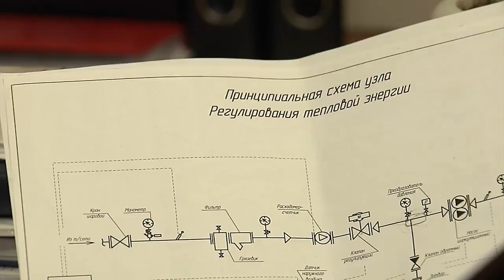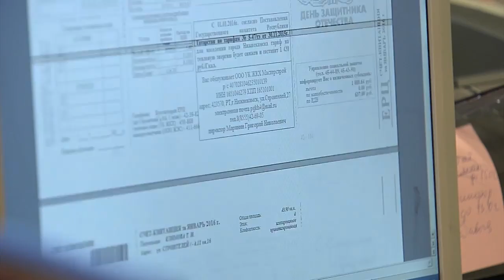Почему в Нижнекамске такие высокие тарифы на тепло